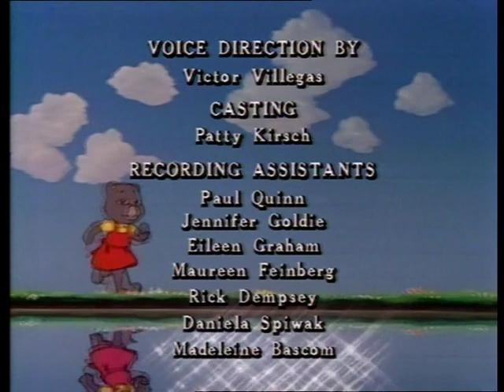Sylvanian Families avsnitt 16